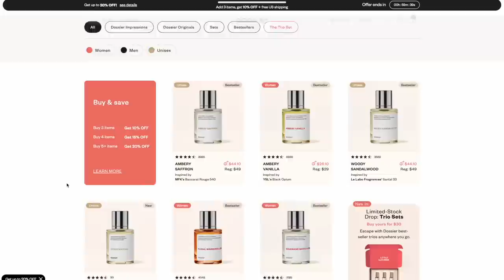ASMR BURGER KING VS WENDY'S RACE EATING COMPETITION! 먹방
ASMR BURGER KING VS WENDY'S RACE EATING COMPETITION! WHOPPER WITH CHEESE, CHEESY BACON POTATOES, ONION RINGS, CHILI 먹방

-Kim&Liz